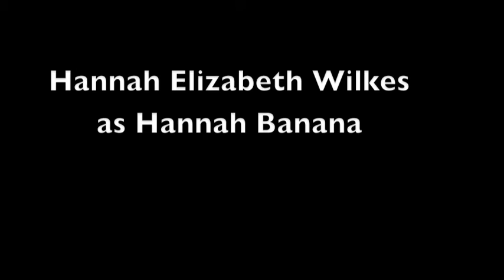Three Musketeers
I do not like the fog and the clouds. I only like the sun.